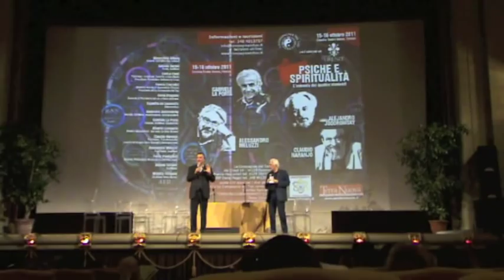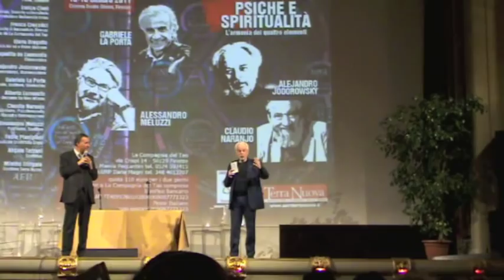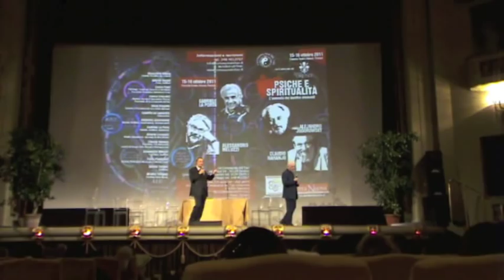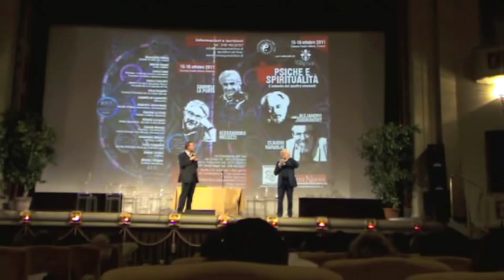(3 di 6) Alejandro Jodorowsky: "Due passi oltre la mente"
Riportiamo in versione integrale l'intervento di Alejandro Jodorowsky alla conferenza "Psiche e spiritualità", organizzato dalla Compagnia del Tao - Holiversity con la collaborazione di Terra Nuova.